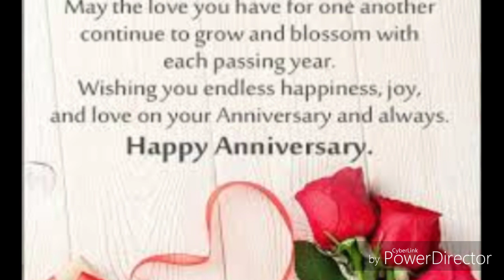Happy anniversary ♥️♥️ WhatsApp status##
Happy Anniversary | Wedding Anniversary Wishes/Greetings/Quotes/SMS For Couple/Whatsapp Status

Category People & Blogs
Category